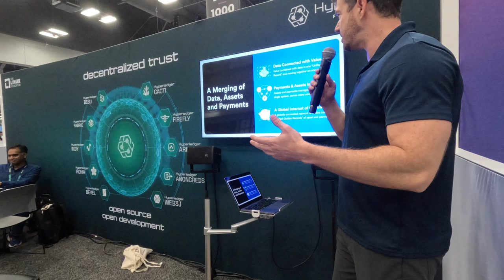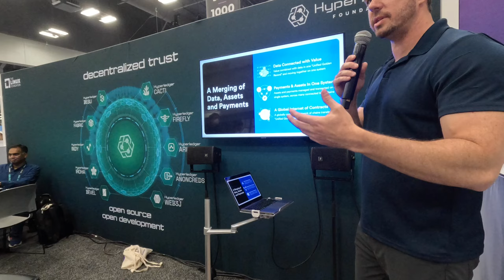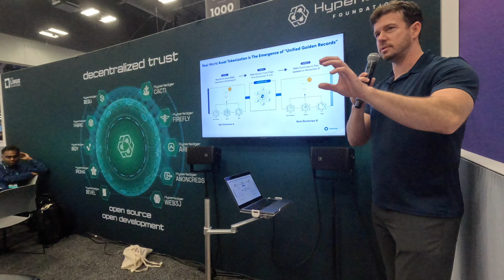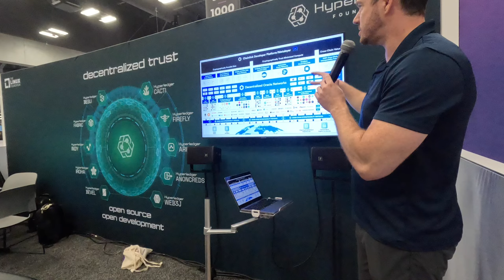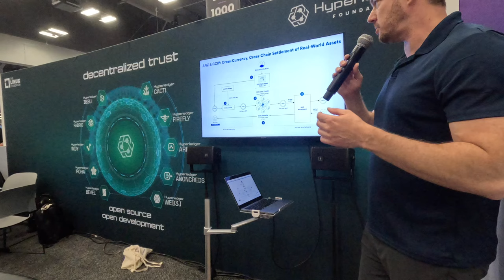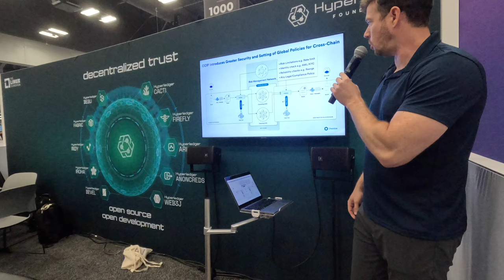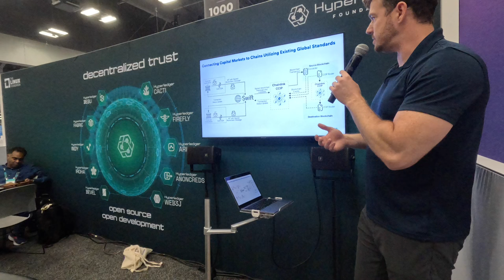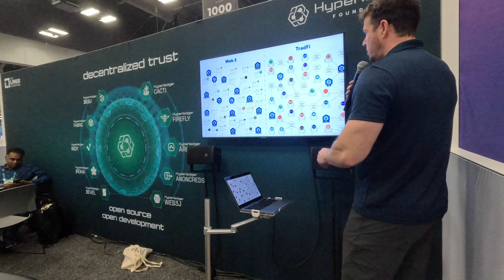Chainlink labs: Powering Cross-border, Cross-chain, and Cross-currency Tokenized Asset Settlement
Chainlink Labs demos their groundbreaking work at the Consensus 2024 Hyperledger Foundation booth. This presentation focuses on the power of blockchain technology in enabling cross-border, cross-chain, and cross-currency tokenized asset settlements. Leveraging the Cross-Chain Interoperability Protocol (CCIP), Chainlink Labs demonstrates a highly complex tokenized asset transaction that improves the efficiency and security of global financial operations.